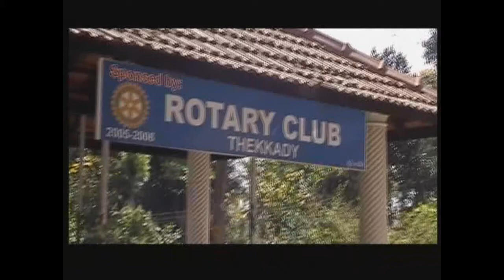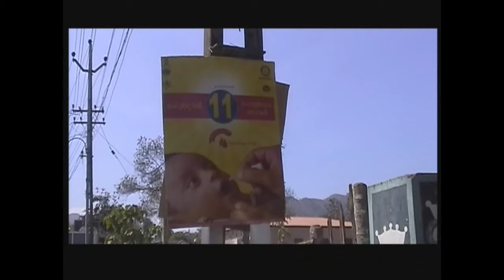Geoff Clark's NID Video 1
Rotarian Geoff Clark of the Aldershot Rotary CLub took part in a National Immunisation Day in India in 2007. This is his movie of what happened